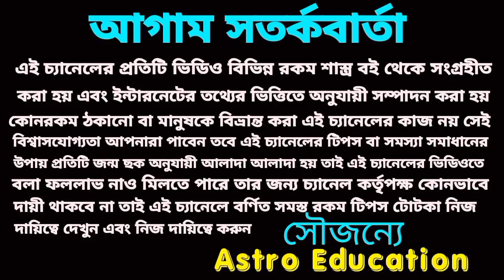মকর রাশির এই পাঁচটি বড় ঘটনা ঘটবেই!